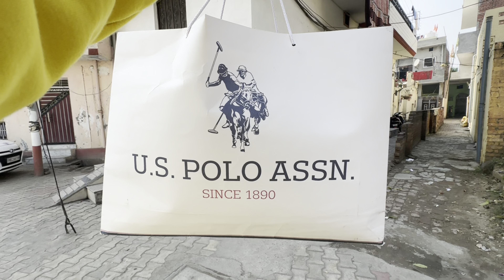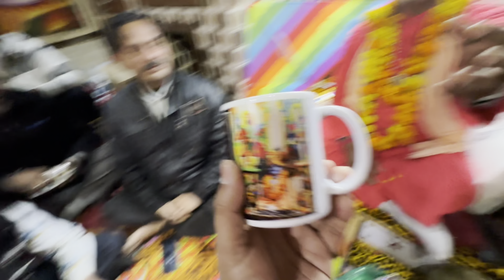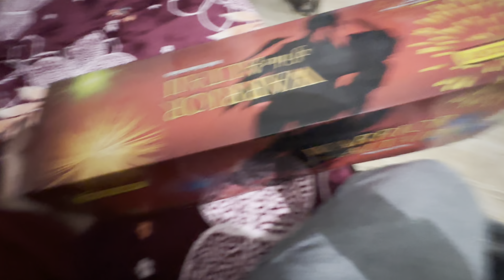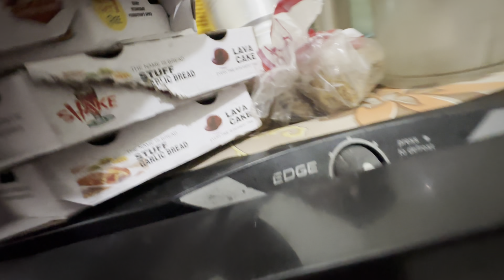Happy Birthday Papa Ji 🎂🥰 || Birthday Vlog || Full Enjoy || 26 Republic Day 🥰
Hlo guys happy birthday to papa ji 🥰🙏🏻
Es vlog me apko meri full family dekhne ko milegi hope apko esa vlog acha lgega 😘❤️